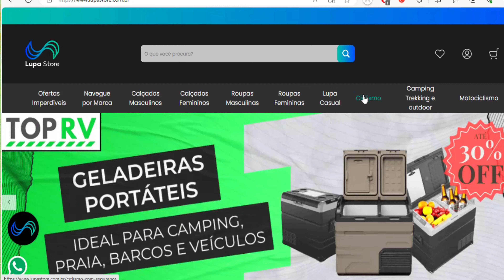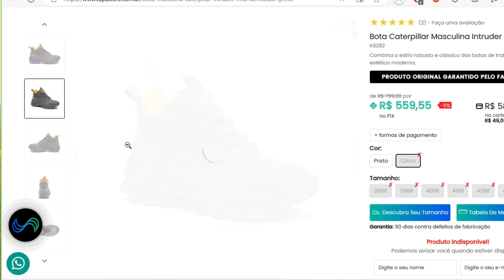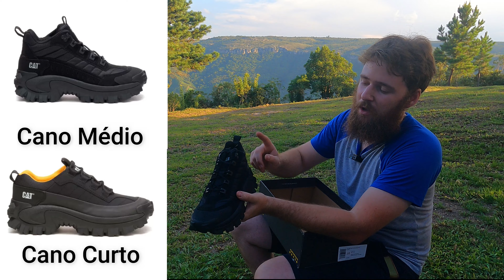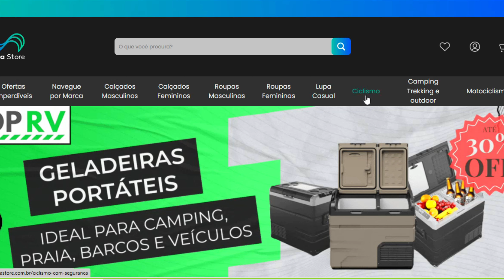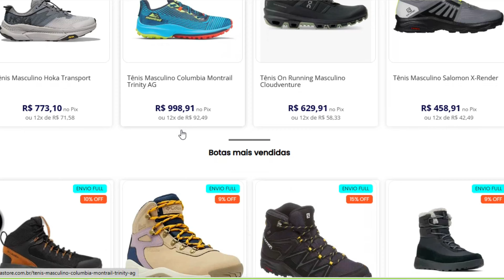MELHOR BOTA DE TRILHA FEITA PARA QUALTER TERRENO E PRO DIA DIA [Caterpillar Intruder Mid]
Melhor bota de trilha feira para ser resistente e durável, projetado para enfrentar diversas condições e ambientes. Com um design robusto e contemporâneo, ela combina estilo e funcionalidade.

A parte superior da bota é feita de couro de alta qualidade, que oferece resistência à água e proteção contra abrasão. Isso garante que seus pés fiquem secos e protegidos, mesmo em condições adversas. Além disso, a bota possui uma língua acolchoada e colarinho almofadado para maior conforto.

A sola da bota é construída com tecnologia avançada para proporcionar excelente aderência e tração em diferentes superfícies. Ela é resistente a óleo, escorregões e abrasões, garantindo estabilidade e segurança ao caminhar em terrenos irregulares.

O interior é forrado com material macio e respirável, proporcionando conforto durante todo o dia. A Caterpillar Intruder Mid é uma bota versátil, adequada para uso casual ou para trabalhos que exigem proteção e durabilidade.

➤ BOTA ATUAL DA MARI
➤ BOTA ATUAL DO ARTHUR